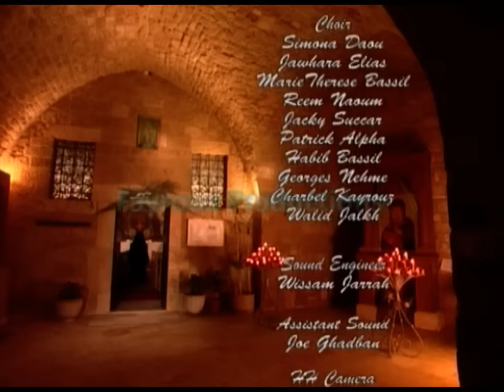Fayrouz Good Friday 2009 by Reema Rahbany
Fayrouz Good Friday
Deyr el Natour 2009
Produced, Edited & Directed by Reema Rahbany
فيروز - تراتيل الآلام والقيامة – دير الناطور
أنفي ۲٠٠۹
إنتاج مونتاج وإخراج ريما رحباني